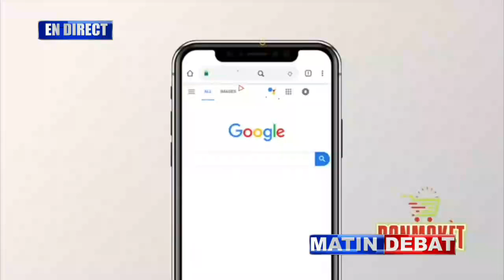Denye enfomasyon ou dwe konnen bandi nan vilaj yo mande lapolis padon